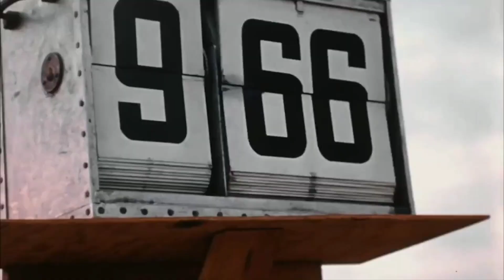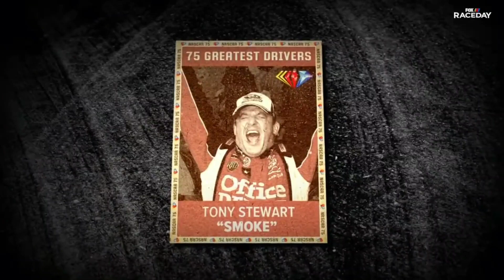NASCAR on FOX: 2023 Food City Dirt Race (Highlights)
A chaotic Easter Night at Bristol, as Christopher Bell got his 1st win of the year.